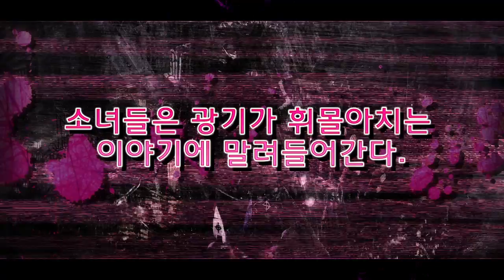PS Vita「신옥탑 메리스켈터」 캐릭터 소개편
2017년 5월 11일 발매 예정
PlayStation®Vita「신옥탑 메리스켈터」
캐릭터 소개편